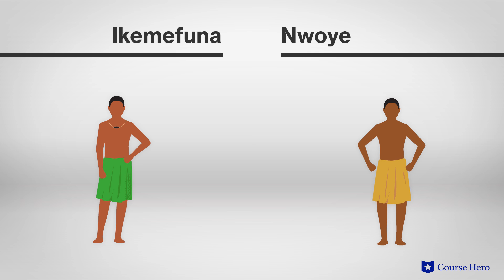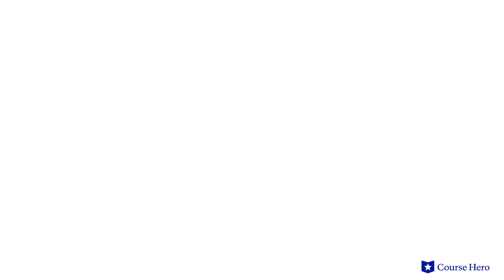Things Fall Apart by Chinua Achebe | Part 1, Chapter 7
Summarize videos instantly with our Course Assistant plugin, and enjoy AI-generated quizzes Chinua Achebe's Things Fall Apart explained with chapter summaries in just a few minutes!

Professor Kristen Over of Northeastern Illinois University provides an in-depth summary and analysis of Part 1, Chapter 7 of Chinua Achebe's novel Things Fall Apart.

Download the free study guide and infographic for Things Fall Apart

Chinua Achebe's classic postcolonial novel Things Fall Apart details the tragedy of colonialism through the eyes of Okonkwo, a respected member of Igbo society in 1890s Nigeria.

Determined and stoic, he meets the harsh realities of life with equanimity. He survives a hardscrabble upbringing to become the patriarch of a growing family and a prominent figure in his village. However, the arrival of British colonists upsets the delicate balance he has established.

The disruption created by these invaders, who set about converting the Igbo to Christianity, sets Okonkwo on the path to ruin. As he attempts to rebel against the new order established by the British, he loses everything he has worked for.

This parable of colonialist oppression avoids easy conclusions. It instead focuses on the very personal struggle of one man as he attempts to cope with powerful social forces intent on destroying his way of life.

Considered the father of modern African literature, Nigerian-born Chinua Achebe first published Things Fall Apart in 1958. The novel has been translated into more than 50 languages. Nelson Mandela said Achebe “brought Africa to the rest of the world.”

This historical fiction novel contains many powerful themes, such as betrayal, fate vs. free will, and culture and change. Other symbols include fire representing Okonkwo and his blazing anger, which eventually destroys him; yams symbolizing masculinity, wealth, and respect; and locusts symbolizing the arrival of British colonists.